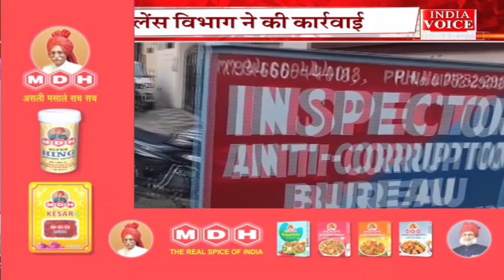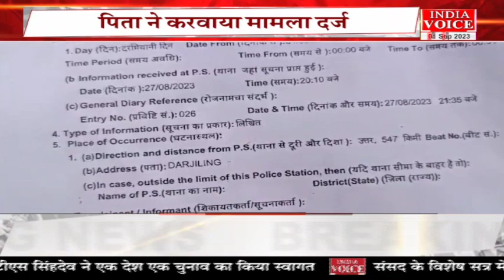BulletinNews | देखिए शाम 5 बजे तक की सभी बड़ी खबरें Indiavoice पर PriyankaMishra के साथ।